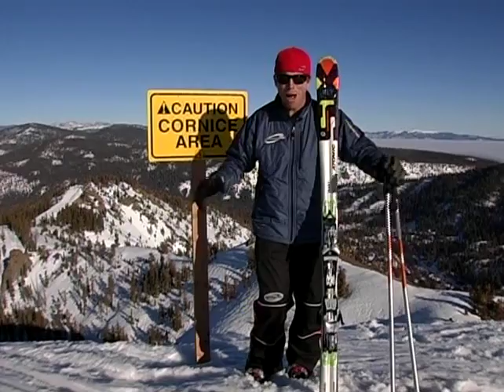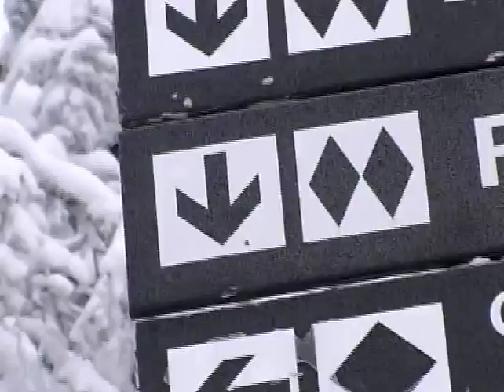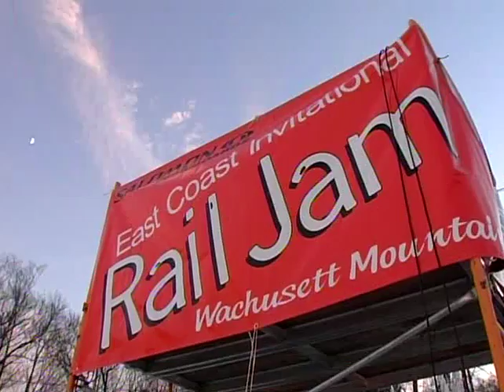MSTV Series Demo 2005